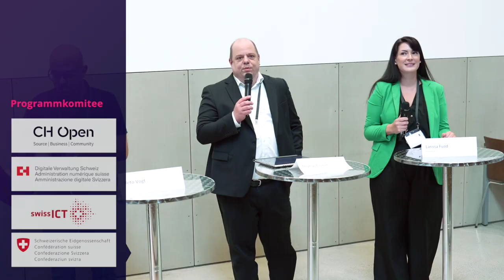Fachsession zu Kommunikation: Gespräch und Diskussion